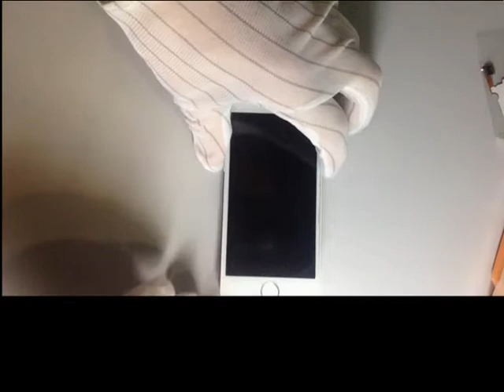КАК ЗАМЕНИТЬ КАМЕРУ НА iPhone 5/5S, Замена камеры на Айфоне 5